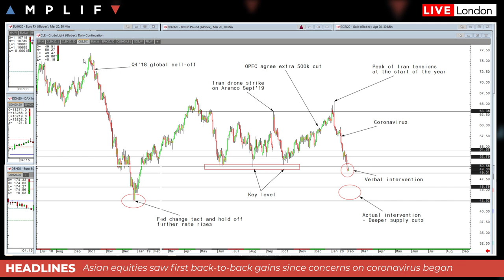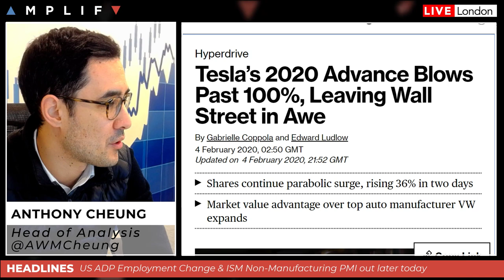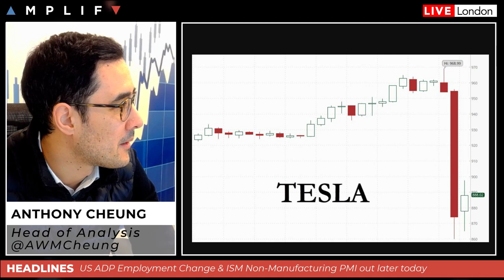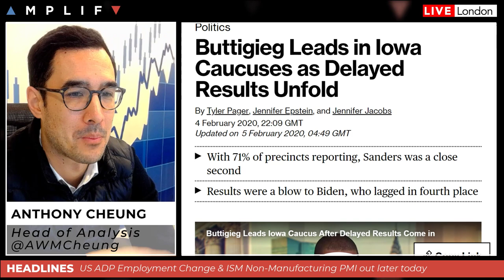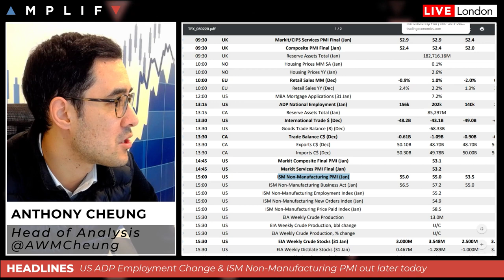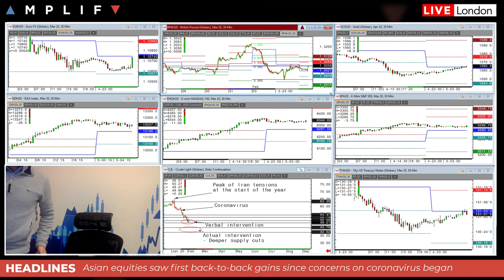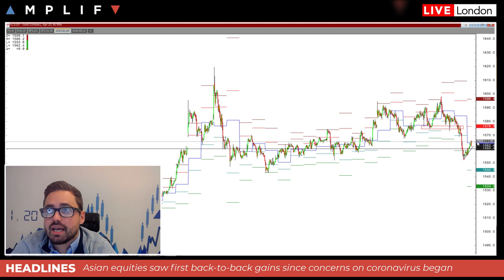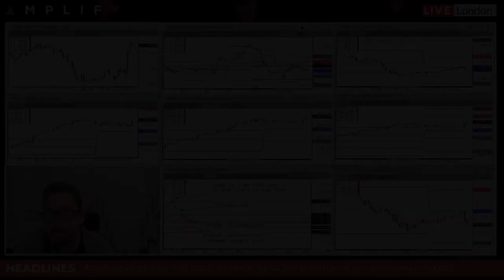Tesla - Short Squeeze Or More To Come?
- Overview of market sentiment at the European open
- A look at the parabolic surge in Tesla shares
- Can OPEC+ counteract the recent fall in crude oil
- Buttigieg leads in Iowa caucuses but is this important for markets?
- Update on latest European earnings pre-market
- Preview of the major economic data today (ADP/ISM Non-Manufacturing PMI)
- Sam North gives his technical view across the charts